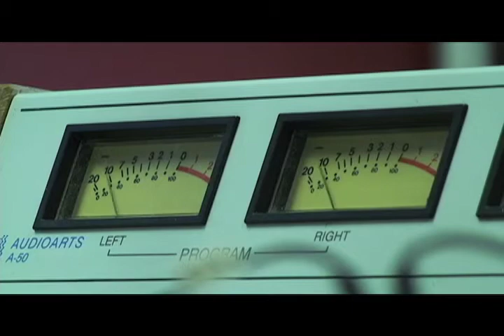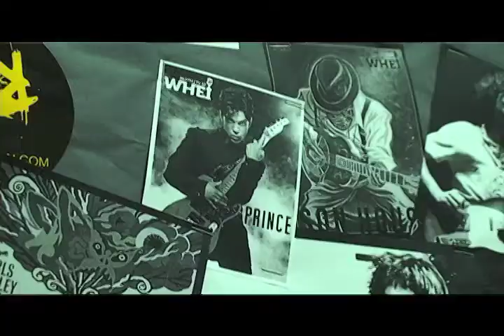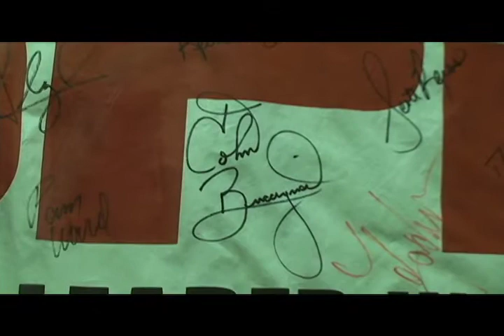Heidelberg University Media Program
WHEI 88.9-FM

WHEI TV-10